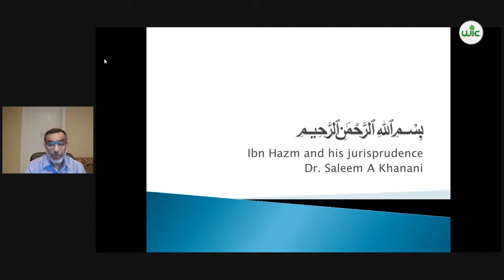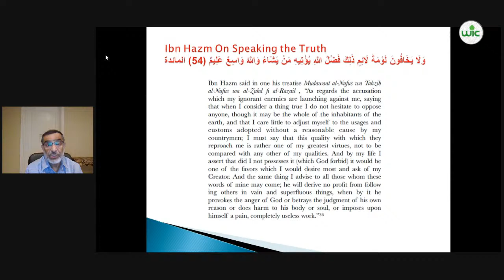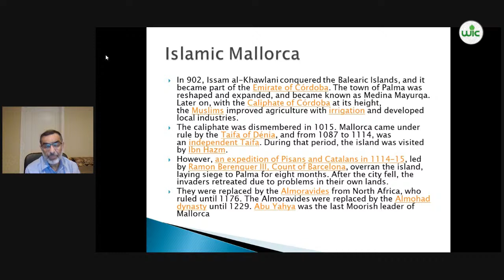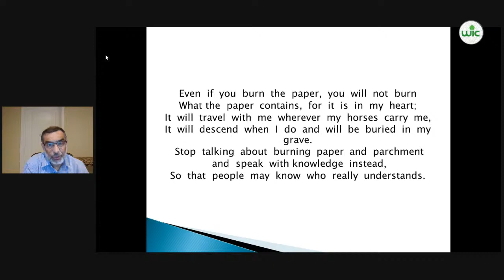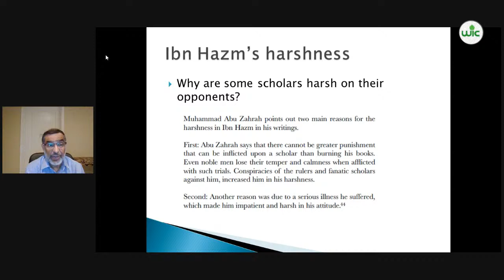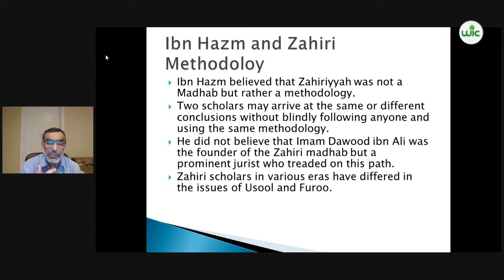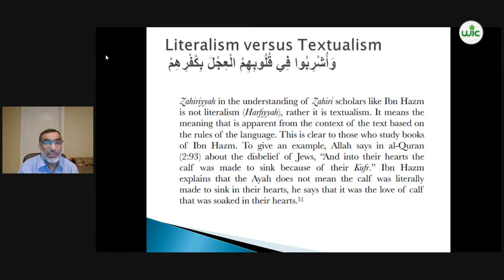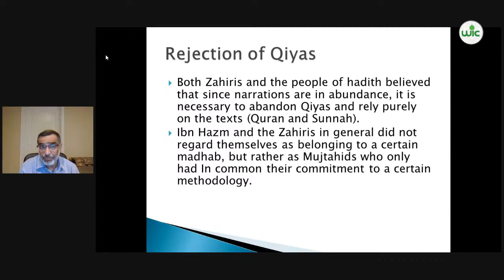Ibn Hazm and his Jurisprudence